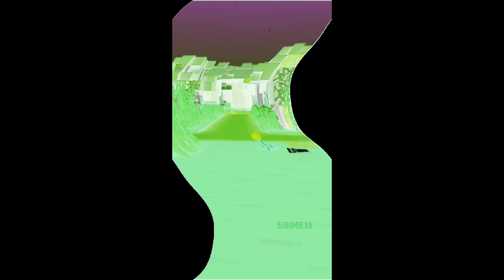Minecraft: Hardcore player can relate... 😢 Feels Dizzy